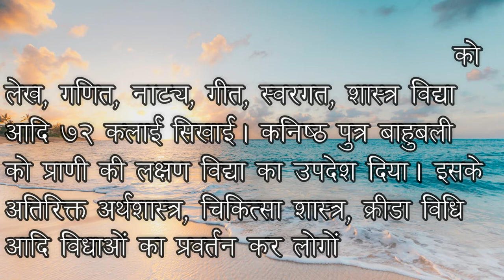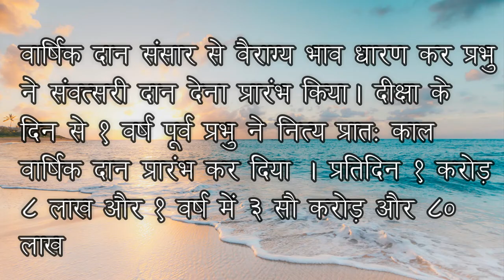पहले तीर्थंकर आदिनाथ भगवान का जीवन चरित्र जानिए 🔥🔥